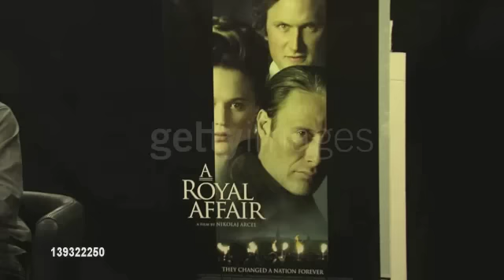Berlinale 2011 with Mads Mikkelsen, Nikolaj Arcel & Alicia Vikander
A collection of Getty short videos from The Berlinale - The Berlin International Film Festival 2011